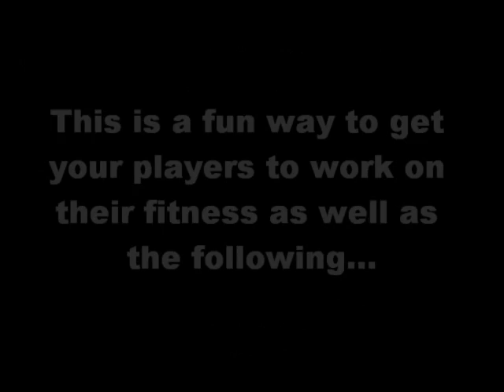Rugby League Conditioning Game (Try Frenzy)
A game which will improve your players fitness as well as some core skills